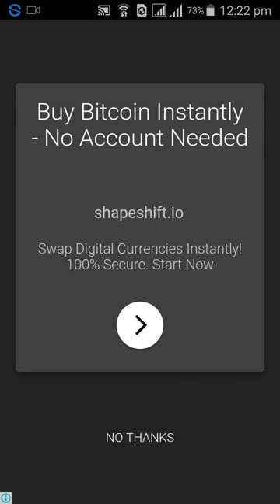Bubble Shooter Skunk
This is the Most Fun and Addictive Game in the Bubble Shooter Game Section and now skunk Is added to make it more Fun and cute !

Clear all the bubbles on the screen to save skunk baby and try to get 3 stars on each level to un Lock the Next.

Each Level is Tougher Than the Previous One.